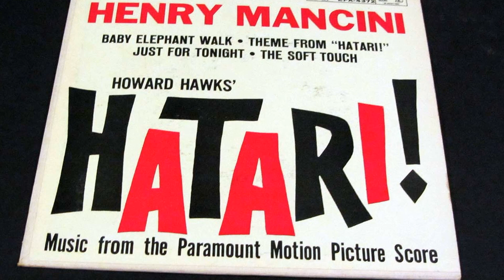JUST FOR TONIGHT HENRY MANCINI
1962 -  HENRY MANCINI, composer